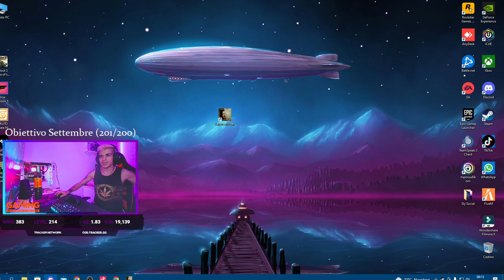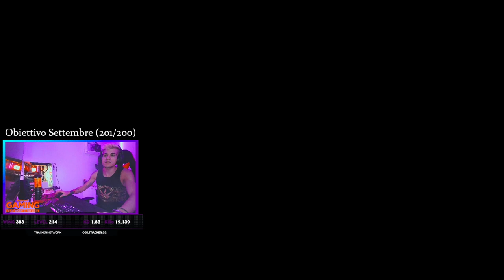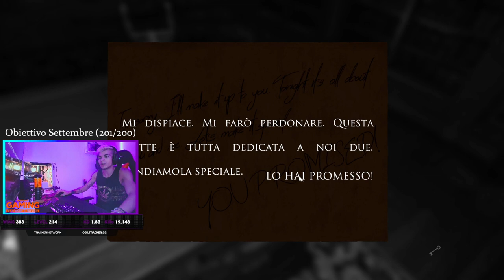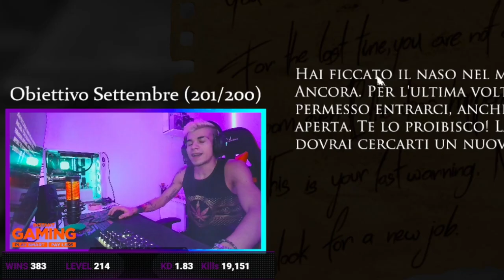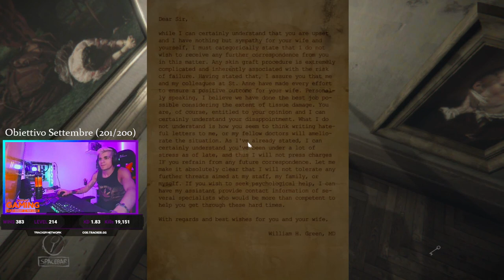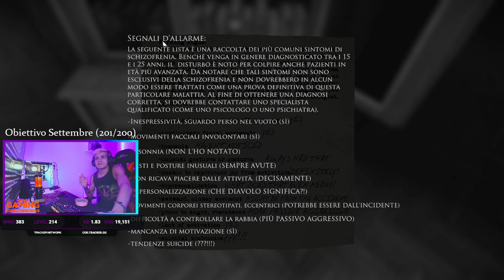Layers of Fear: Inizio (GAMEPLAY ITA)